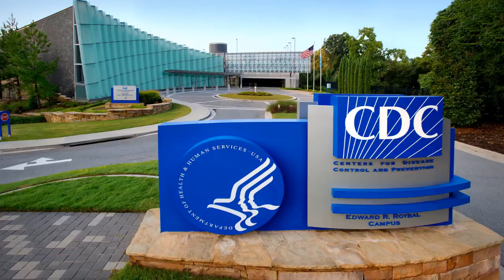CDC Director Robert R. Redfield, MD on the passing of Michael | Coronavirus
Statement from CDC Director Robert R. Redfield, MD on the passing of Michael Patterson, Tips From Former Smokers ad participant.

We are deeply saddened by the passing of Michael Patterson, 64, a U.S. Army veteran, an Alaska Native, and a member of the Tlingit tribe.

At age 44, Michael was diagnosed with chronic obstructive pulmonary disease (COPD) caused by smoking. He spent the final decade of his life helping people who smoke to quit commercial tobacco products and encouraging youth to never start. Michael bravely came forward to share his heartfelt story and to warn others about the dangers of cigarette smoking as part of CDC’s Tips From Former Smokers campaign.

We extend our sincere condolences to Michael’s family and friends.